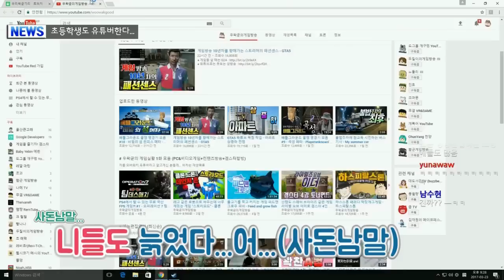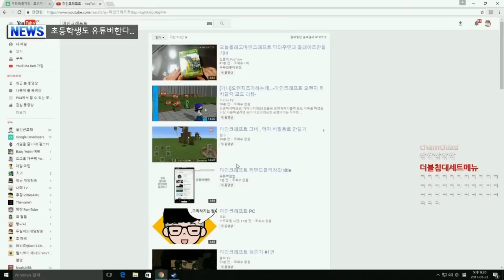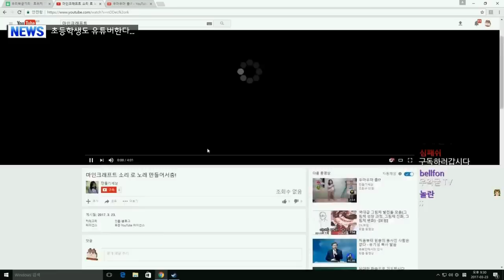초딩도 편집하는데 다 큰 성인이 되가지고... - 왁굳의 노가리